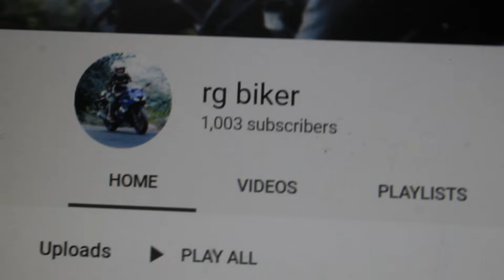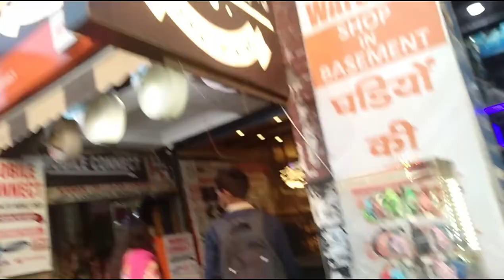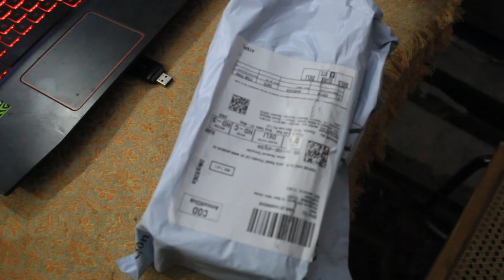1k celebration // rg biker //